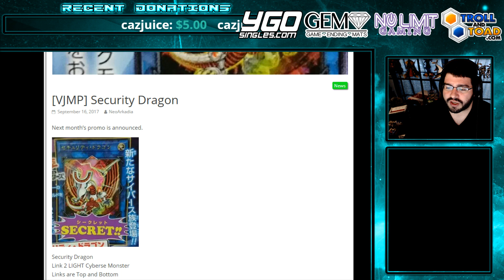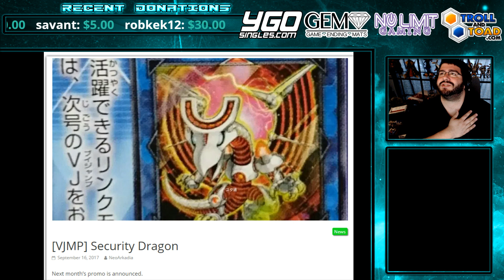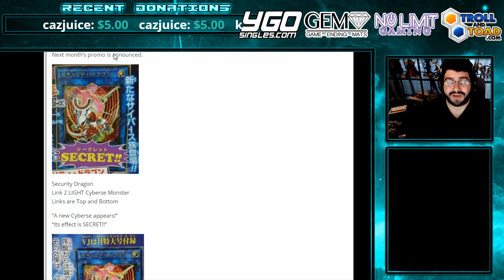A Baby FireWall Dragon Already!? Security Dragon Appears! I Thought He Was A Toon :(